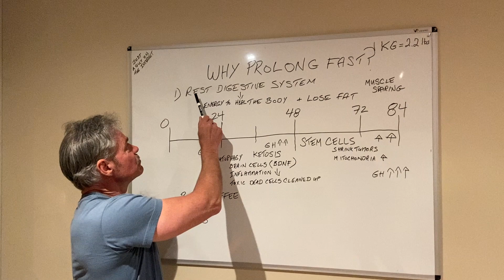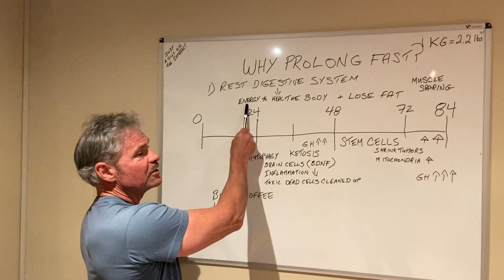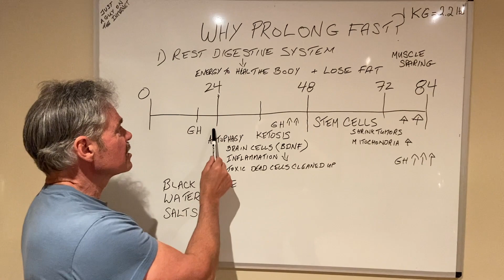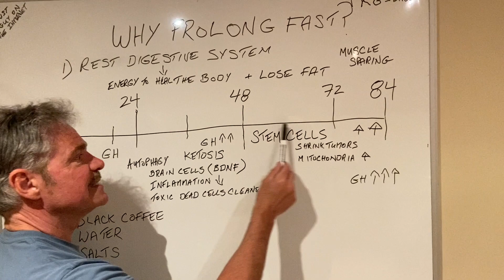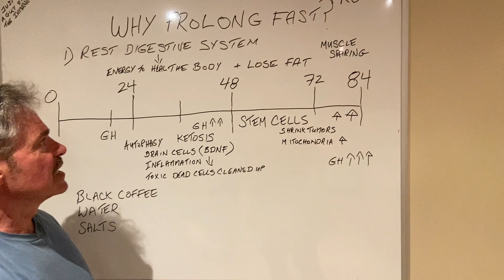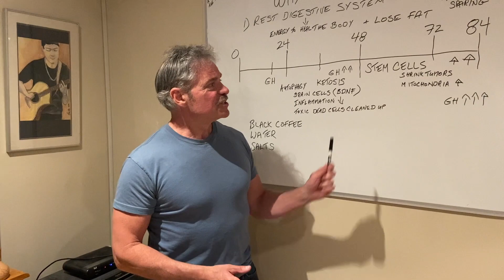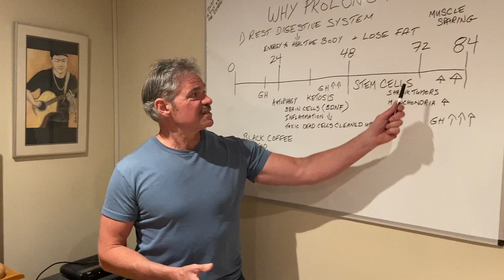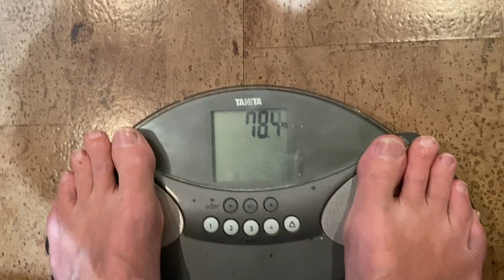My 84 HOUR Fast Documented. Why Chris Why?? Lots of Great Benefits!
I was feeling a bit sluggish, run down, with many small injuries from all my lifting. It was time to rest, refresh, and heal. What better way to do that than to fast!

Benefits include:

HGH secretioon
Ketosis
Autophagy
Stem Cells
Fat loss
Brain fog lifted
and more.

I just edited the video and it is quite interesting how my speech pattern changes during the 3.5 days. First part, hour 13, kind of slow, lots of mums and ahhh (sorry) 2nd clip a little better, 48 hours, but end of second day, not that dynamic, 3rd clip 71 hours, eyes are lit and on fire I'm really feeling good. then final 84, very alive and excited to end fast but you can tell I'm vibrating at a much higher frequency than at the beginning. I had no idea prior to watch clips.

Broke fast with 4 eggs, was intending to eat more an hour later but was quite full. The stomach does shrink during a fast and to my surprise I wasn't hungry. Then I had a great training session, see around 14 minute mark, then home to big food.

Hope you get something out of this - please share your fasting experiences in the comments below.

Chris.